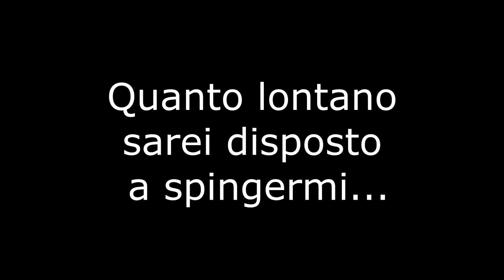Team Angio - RanaGade Trailer - GGJ2024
Game Design: Ilaria Tono
Coding: Michael Bellotti, Nicholas Comparoni
Concept Art: Asia Fascetti, Niccolò Bernini, Michela Cardelli
Sound Art: Giovanni Palmitesta